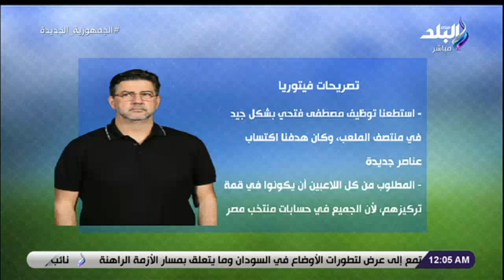يترقب عرضا خارجيا وينتظر فرمان كولر.. هل يرحل محمد الشناوي عن الأهلي ؟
جزء من حلقة اليوم 18 يونيو 2023 من برنامج الماتش مع هاني حتحوت وفيها يكشف تفاصيل تفاوض الزمالك مع لاعب الإفريقي التونسي ويعلق على فيديو كواليس غرفة ملابس الأهلى وعامر حسين يكشف موعد انتهاء الدوري وبداية الموسم الجديد ويكشف تفاصيل صادمة عن مراهنات القسم الثاني ولقاء مع طارق السعيد يعلق على تجربة فيتوريا مع المنتخب وهاني سعيد ينفعل على الهواء وعرض تصريحات روي فيتوريا المدير الفني لمنتخب مصر بعد الفوز على حنوب السودان وانفراد لبرنامج الماتش مع هاني حتحوت بان الزمالك يحصل على توقيع حارس المحلة